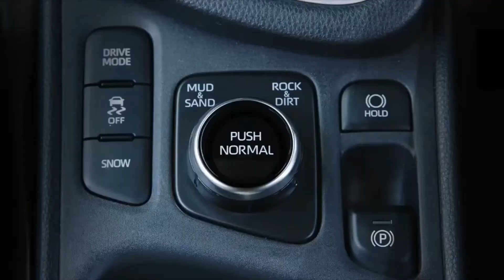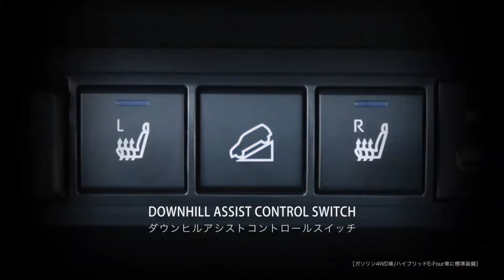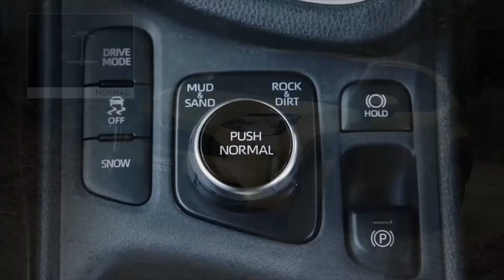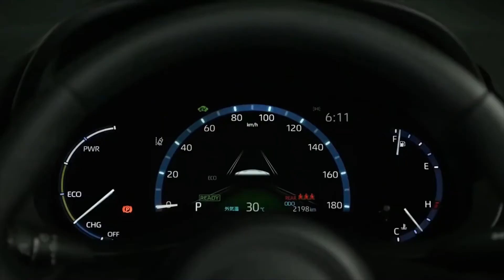NEW TOYOTA YARIS CROSS 4X4 OFFROAD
NEW TOYOTA YARIS CROSS OFFROAD 4X4